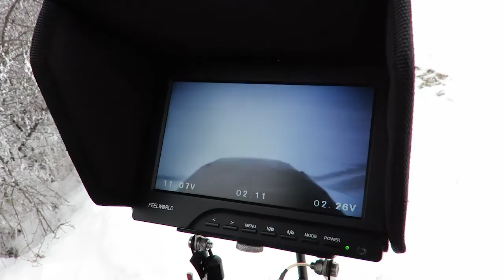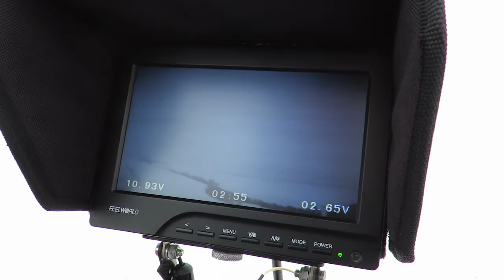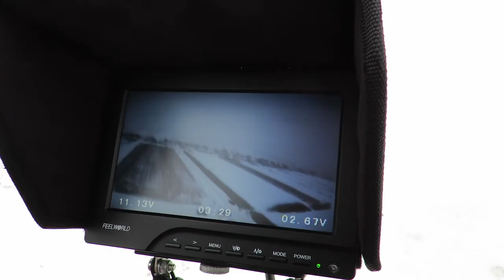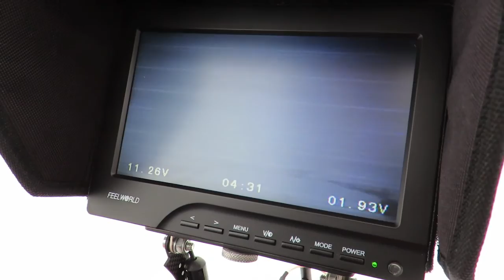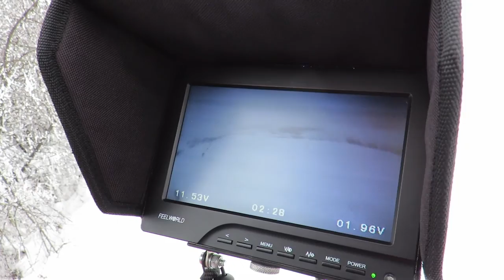Na Pustari 29.1.2017